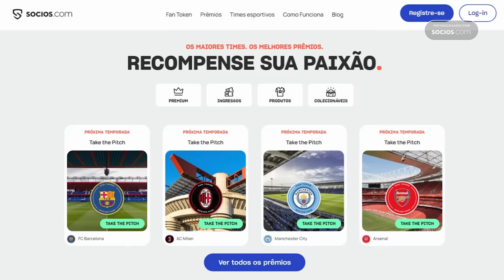MAIS UMA CARTA INÉDITA 99 APARECEU!!! ELA É ABSURDA! FUT DRAFT FC 24